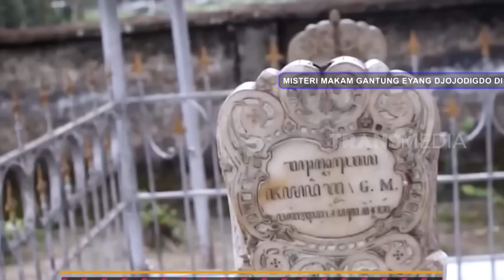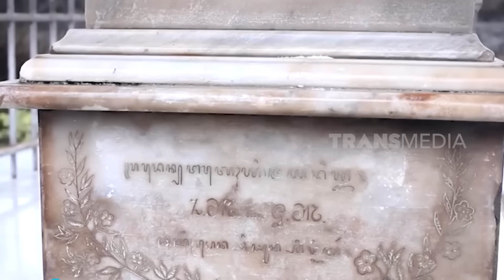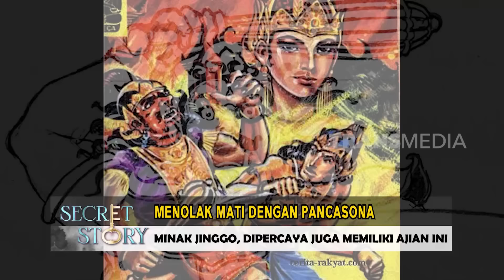Menolak Mati Dengan Pancasona | SECRET STORY (31/01/23)